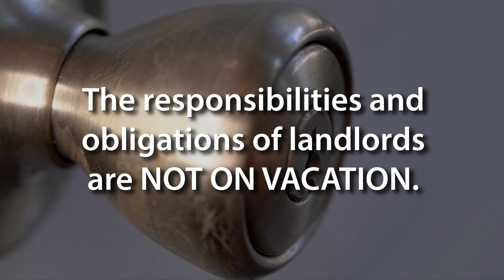The responsibilities and obligations of Landlords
Even in times of uncertainty, the responsibilities and obligations of Landlords are not on vacation. Learn more. Contact the New Brunswick Human Rights Commission.